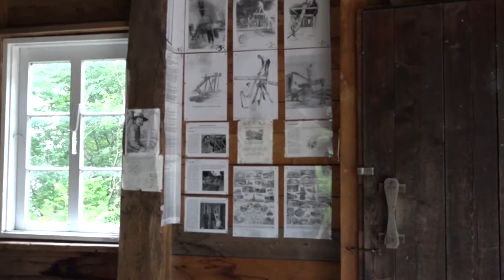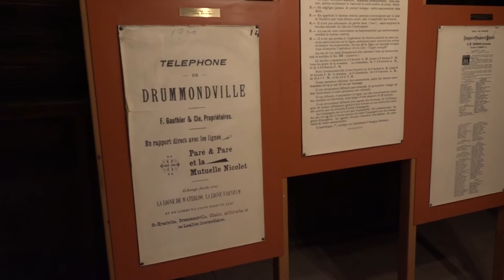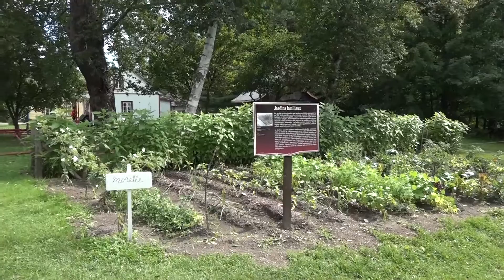Drummondville en action | Venez passer du bon vieux temps cet été au Village Québécois d'Antan!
Le Village Québécois d’Antan vous invite à venir passer du bon vieux temps cet été!